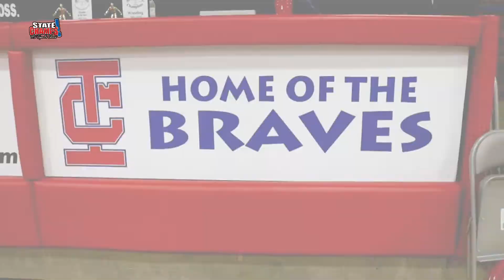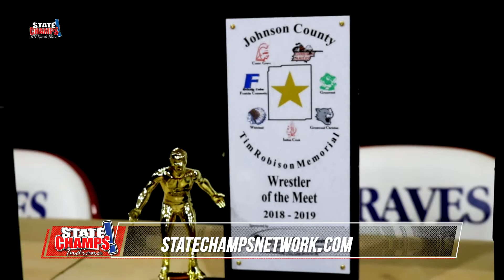Greenwood vs Indian Creek | Wrestling | STATE CHAMPS! Indiana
Highlights of Indian Creek defending home against Greenwood, and Franklin in the Johnson County boys Wrestling meet.